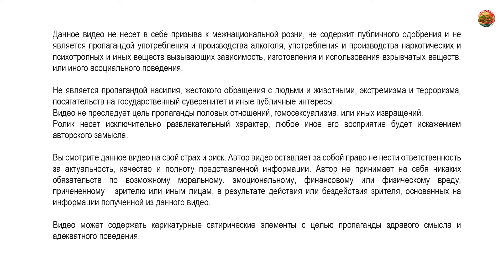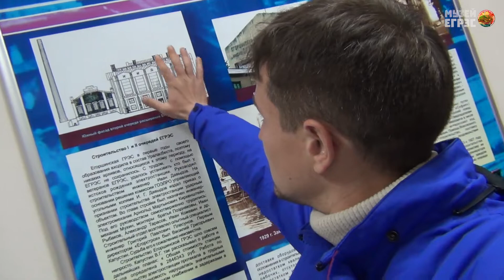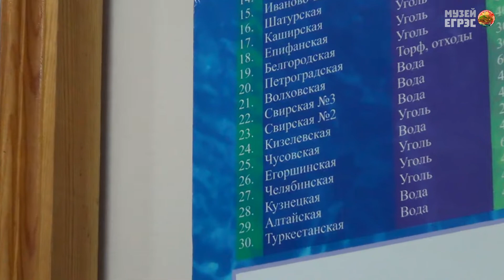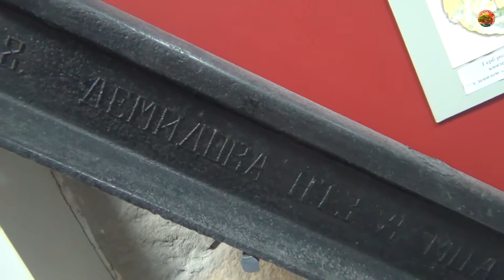Музей ЕГРЭС, Егоршинская ГРЭС, план ГОЭЛРО, Клуб Интеллектуального Туризма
Музей Егоршинской ГРЭС, план ГОЭЛРО, все в новом ролике от Клуба Интеллектуального Туризма.